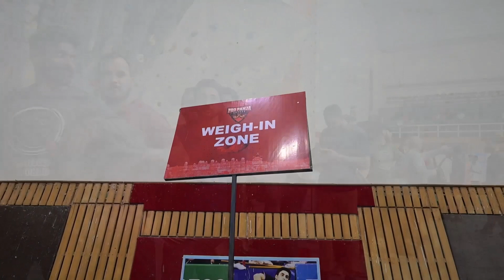Prelims Matches | Episode 1 | Pro Panja League | Ranking Tournament | GWALIOR | 2022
Check out the Episode No. 1 from the Prelims of the Pro Panja League Ranking Tournament which took place in Gwalior. The event was graced by 23x world champion Monster Michael Todd and his wife Rebecca Todd. The event took place at the Lakshmibai National Institute of Physical Education. The Day 2 featured matches across all the 10 categories.